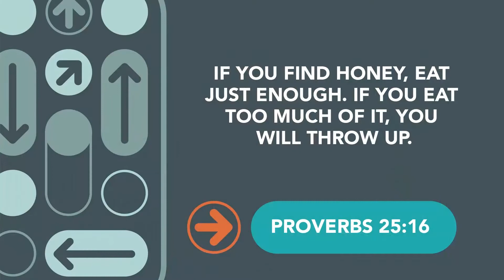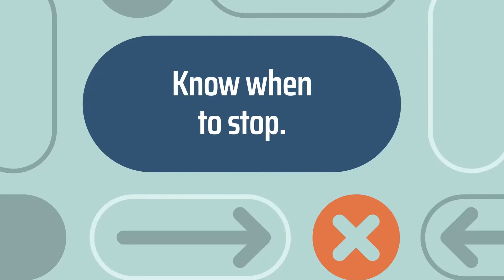Elementary | KW at Home (1.30.22)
Hey Parents! Join us for King's World in person at our Crosspoint, Lockport, Cheektowaga and Niagara Falls campuses on Sunday mornings! Check out kingsworldrocks.com for more details!